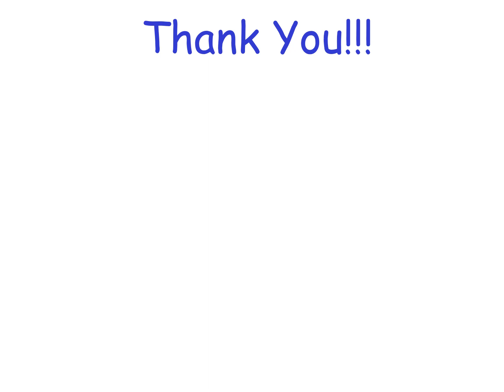PreK EH #5 VIDEO Video